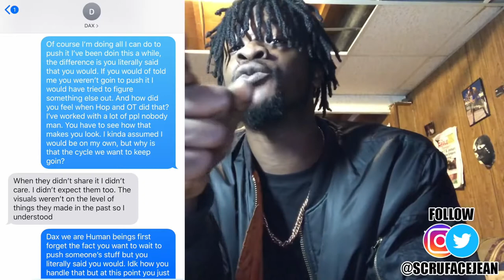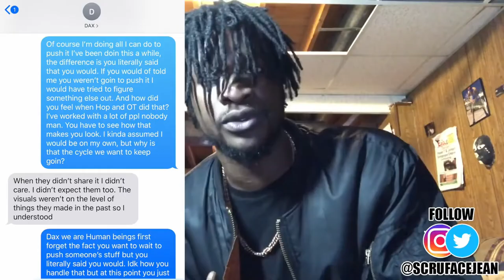Dax Shows His TRUE Colors | Dax Stole From Scru Face Jean!!!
This is my thoughts and opinions on what occurred. Dax did Scu Face WRONG no way around it.

Give me your opinions.